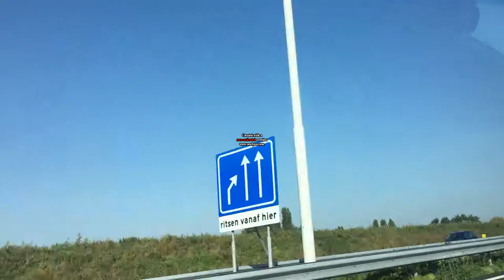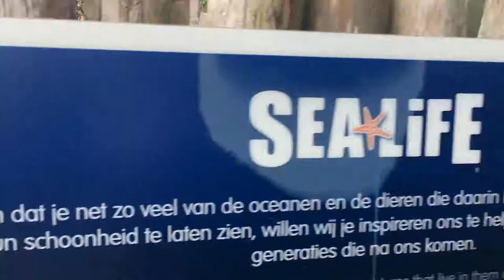nieuw haar! & dagje strand ~ kimTUBE Live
*SMILE MORE!*

laatste vlog: *DO MORE OF WHAT MAKES YOU HAPPY!*
*SMILE MORE!*